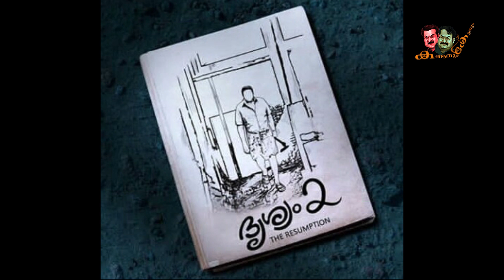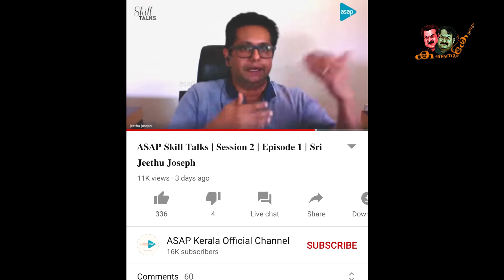ദൃശ്യം 2 ന്റെ കഥയിൽ സംഭവിച്ച നിർണ്ണായക തിരുത്ത് തുറന്നുപറഞ്ഞ് ജീത്തുജോസഫ് |Drishyam 2 latest